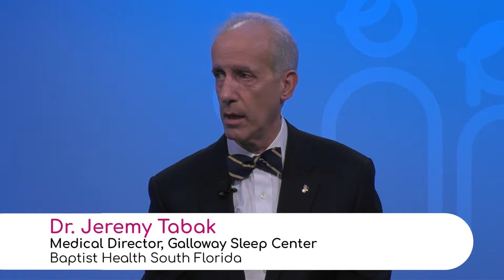Signs of Sleep Deprivation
Dr. Jeremy Tabak, Medical Director of the Galloway Sleep Center with Baptist Health South Florida, explains when people might be sleep-deprived they’re tired in the morning when they wake up, they’ll have to use the alarm clock instead of waking up with their own natural rhythm and sometimes they get very sleepy in the afternoon, among others signs of sleep deprivation.
Dr. Tabak describes circadian rhythm is about natural biological rhythm over the 24-hour period and it is based on the light-dark cycle.
Jet lag also can affect the quality of sleep, he says.